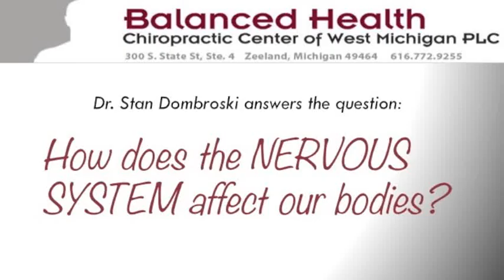Chiropractor Holland MI area - Importance of Nervous System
Chiropractor Holland MI area - Balanced Health Chiropractic Center.  Removing interference to the nervous system with chiropractic care to improve your overall health is what matters most.

"A question I feel the patients should ask is "How does our nervous system and our spine relate to the function of our bodies, other than just pain?".
If we look at the nervous system and the body, somewhere between 5 and 10% of the nervous system carries pain.  The other 90-95% carries function in the body.  The brain controls everything that happens in the body.  The messages come from the brain down through the spinal cord and out through the nerves.  If something is irritating the nerve, and distorting that nerve's ability to function, whatever is at the end of that nerve will start to malfunction.  It's like growing a garden.  You have a bright sunny summer, your hose is going to the garden, where the garden gets all the water it needs.  The garden will produce the fruit and vegetables as much as it should, resulting in a nice bountiful yield.  But if you take a rock, and set it on the hose, cutting off 50% of the water to the garden, the garden won't die, it just doesn't produce as much fruit, as much vegetable as it should.  Our bodies are the same way.  Whenever we have irritation around the nerve, it starts to distort the body's ability to control what's at the end of that nerve.  It's not that the part at the end of the nerve dies or stops working, it just starts to malfunction, it doesn't work as well.  That's where things like indigestion, asthma, headaches, different things like that can arise from a misalignment in your spine causing irritation on the nerve."

Dr Stan Dombroski, NUCCA Chiropractor serving Holland and Zeeland area since 2003.  The NUCCA technique is gentle, effective health-care you and your family can count on to improve your overall health.

Balanced Health Chiropractic Center of West MI
300 South State St.
Ste. 4